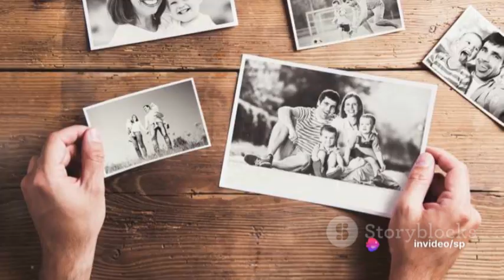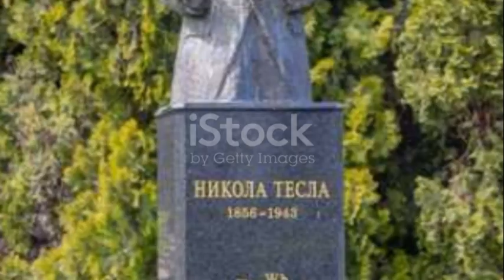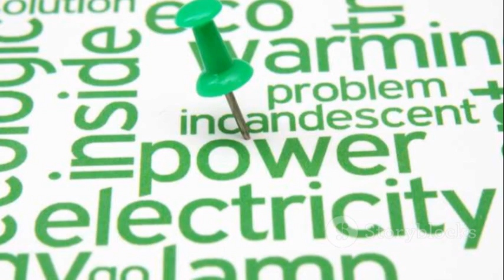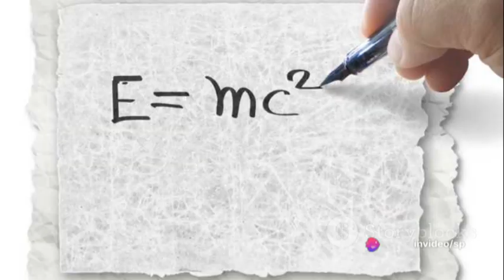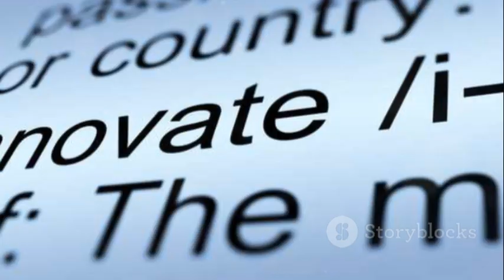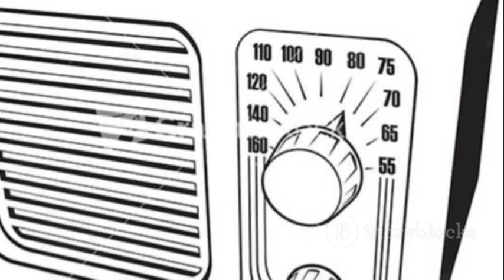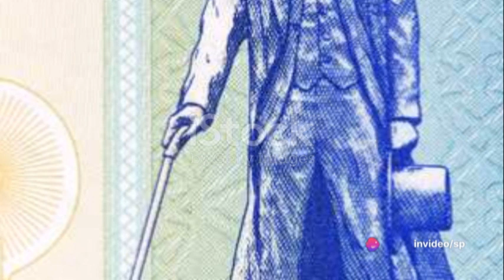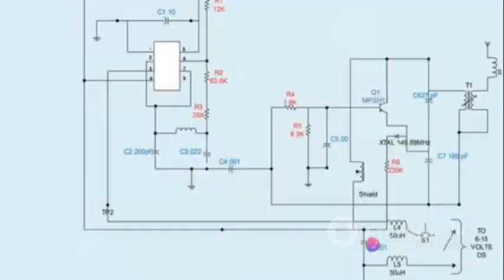Tesla - Inventor of the Modern World Documentary | Nikola Tesla Documentary by Sp Sir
Title: Tesla - Inventor of the Modern World Documentary | Nikola Tesla Documentary by Sp Sir

Description:
"Tesla - Inventor of the Modern World" is a compelling documentary that delves into the life and groundbreaking contributions of the visionary inventor, Nikola Tesla. Produced by Sp Sir, this documentary offers a comprehensive exploration of Tesla's revolutionary inventions, his visionary ideas, and his enduring impact on the modern world.

Nikola Tesla, often overshadowed in history books, was a true pioneer whose innovations laid the foundation for many of the technological marvels we rely on today. From his groundbreaking work in alternating current (AC) electricity to his visionary concepts of wireless communication and renewable energy, Tesla's genius knew no bounds.

Through archival footage, expert interviews, and insightful narration, "Tesla - Inventor of the Modern World" provides viewers with a deeper understanding of Tesla's life, his struggles, and his triumphs. From his early years as a brilliant but unappreciated inventor to his later years marked by financial hardship and obscurity, the documentary offers a poignant portrayal of Tesla's journey.

This documentary is a must-watch for anyone interested in science, technology, and innovation. It sheds light on Tesla's incredible legacy and reminds us of the importance of honoring and preserving the memory of one of history's greatest minds.

Top Tag Words:
- Tesla
- Nikola Tesla
- Documentary
- Sp Sir
- Science
- Technology
- Innovation
- Inventor
- Electricity
- AC (Alternating Current)
- Wireless Communication
- Renewable Energy
- Genius
- Legacy
- History
- Visionary